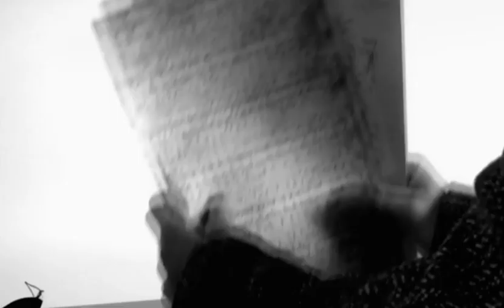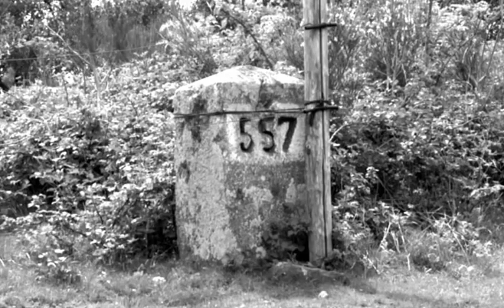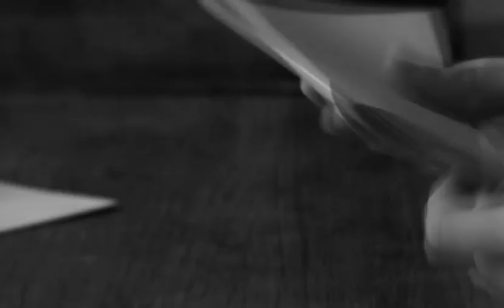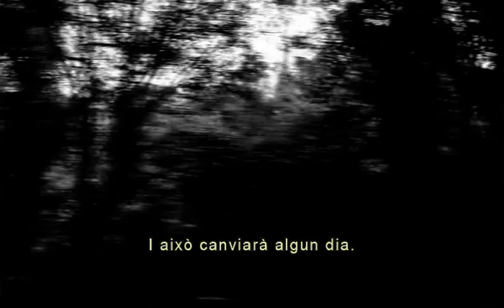MEMÒRIES DE L'EXILI (Memoirs of the exile) (Selection) (Subt cat)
Oratori per a orquestra, solista vocal i cors sobre l'obra de Remei Oliva "Éxodo", llibre autobiogràfic en la seva experiència de l'exili del 1939 de Catalunya a França.

Direcció musical - Jordi Piccorelli
Orquestra - Orquestra Simfònica Sant Cugat
Cors - Coral Càrmina (direcció: Daniel Mestre) i Cor Aulos (direcció: David Folch)
Cors juvenils – Cor Gran de l'Escola de Música de Banyoles EMMB (direcció: Lídia Monforte i Nataliya Nesterchuck), Coral Geriona Juvenil i Cor Geriona (direcció: Imma Pascual)
Mezzosoprano - Titón Frauca
Audiovisual: Quim Paredes
Concert a l'Auditori de Girona el 19 de desembre de 2014
del Cd Una mirada enrere (2014)
Oratory for orchestra, vocal soloist and choirs about the work of Remei Oliva "Exodus", autobiographical book in his experience of the 1939 exile from Catalonia to France.

Musical direction - Jordi Piccorelli
Orchestra - Orquestra Simfònica Sant Cugat
Choirs - Coral Càrmina (direction: Daniel Mestre) and Cor Aulos (direction: David Folch)
Youth choirs – Cor Gran de l'Escola de Música de Banyoles EMMB (direction: Lídia Monforte and Nataliya Nesterchuck), Coral Geriona Juvenil and Cor Geriona (direction: Imma Pascual)
Mezzosoprano - Titón Frauca
Audiovisual: Quim Paredes
Concert at the Auditorium of Girona on December 19, 2014
from Cd A look back (2014)